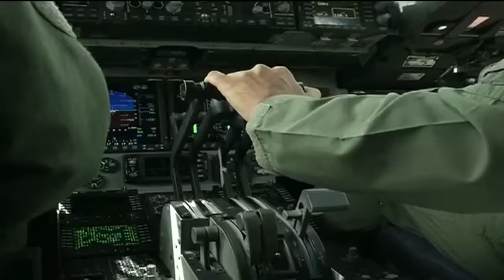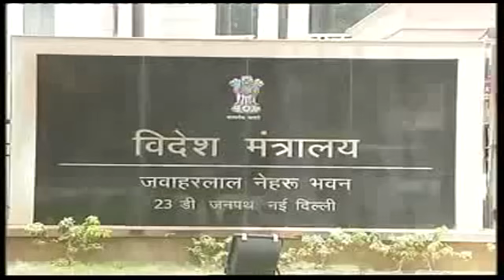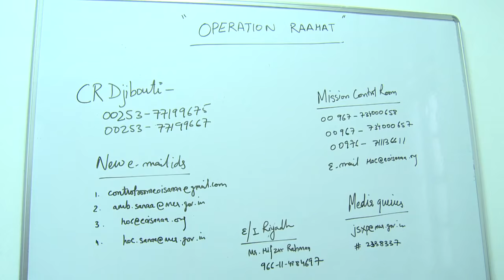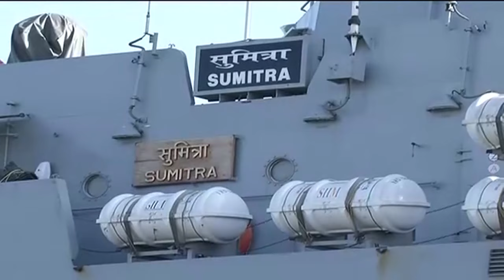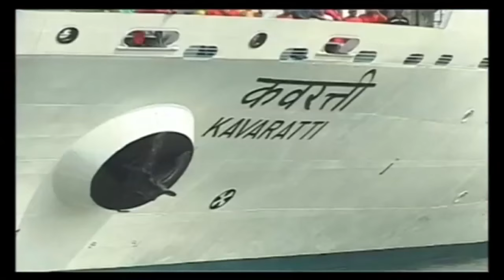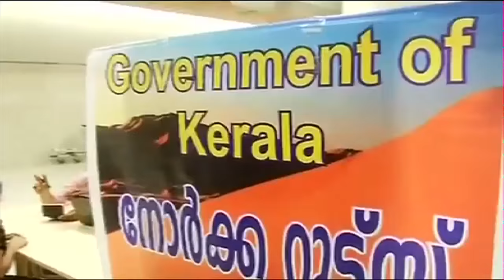Operation Raahat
Operation Raahat was a unique and unprecedented exercise to rescue Indian and foreign nationals stranded in war-torn Yemen. It earned for the Government, the Armed Forces and for India an abiding respect and admiration. The international community profusely lauded the Indian efforts.

The Documentary Film shows how the stranded Indian and other foreign nationals were rescued first from war-torn Yemen and brought to Djibouti and thereafter brought back safely to India. Led by the Ministry of External Affairs, it was a combined effort of the Ministries of Defence, Civil Aviation, Shipping and the Indian Railways that brought smiles on the faces of the stranded people and their near and dear ones.